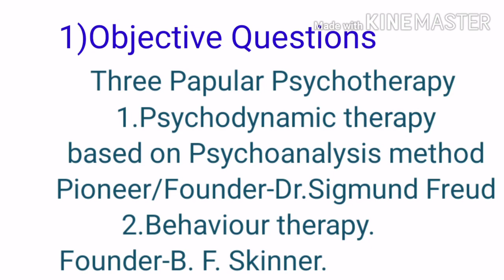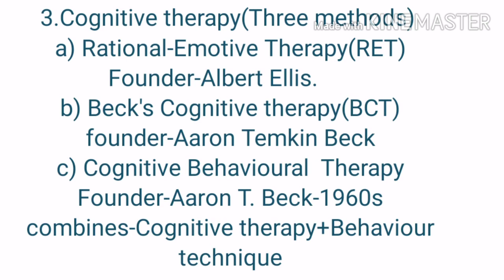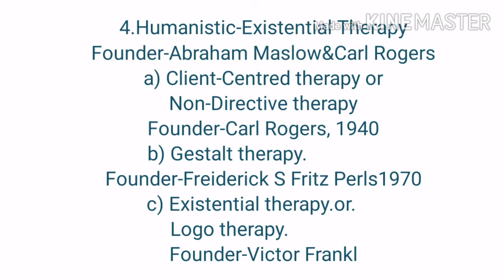Lec-55#Dr.Rana Mojeeb#class-12th Psy-chapter-5Objective Ques/Ans